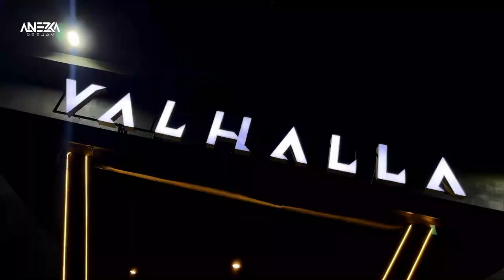FUNKOT - BINTANG YANG HILANG ( ARVIAN DWI ) COVER REMIX FUNKOT BY DJ ANEZKA OFFICIAL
Untuk Job PARTY DM Instagram

Terimakasih buat kalian semua yang sudah mampir di Channel YouTube DJ ANEZKA OFFICIAL dengan cara LIKE COMMENT SUBSCRIBE dan KLIK TOMBOL LONCENG agar tidak ketinggalan video terbaru DJ ANEZKA OFFICIAL DAN JANGAN LUPA LIKE, KOMEN DAN SHARE VIDIO KAMI KE SOSMED KALIAN